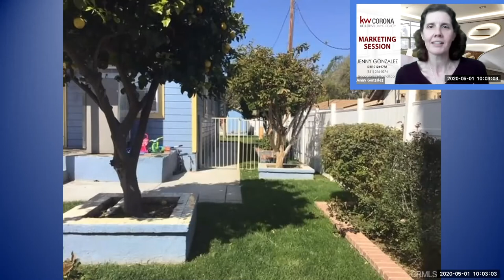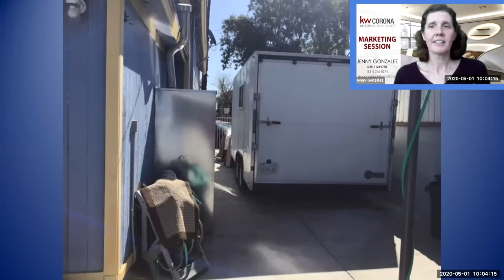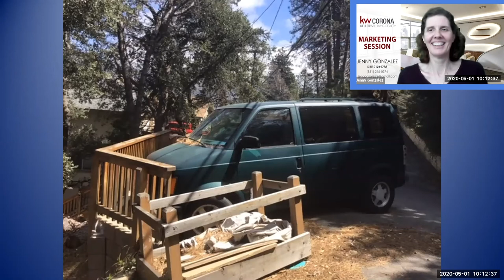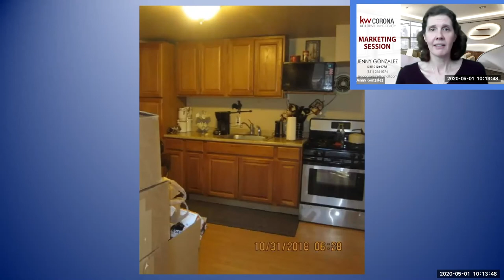Real Estate Round Table with Jenny Gonzalez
406 Joy Street, Corona, CA, Riverside County
341 Wylerhorn Dr, Crestline, CA, San Bernardino County